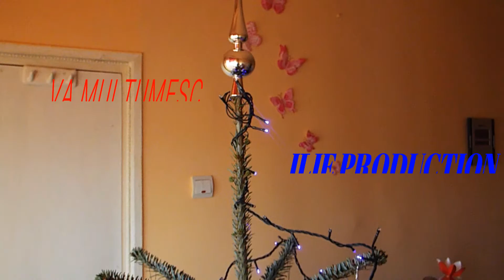Am impodobit bradul by Ilie Production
Nu uitati sa dati un like la live,un share si sa va abonati!!!

Discord ne putem auzi cu totii pe live